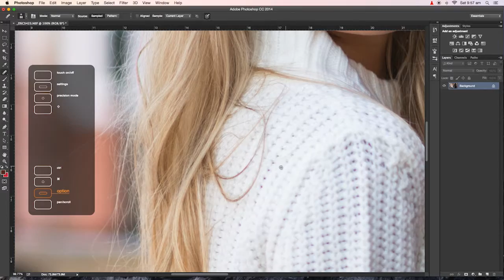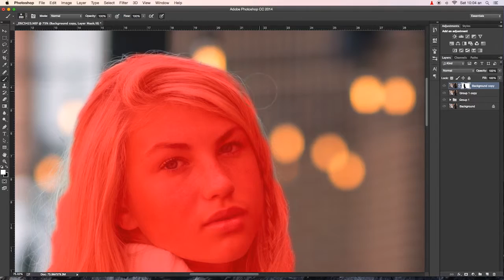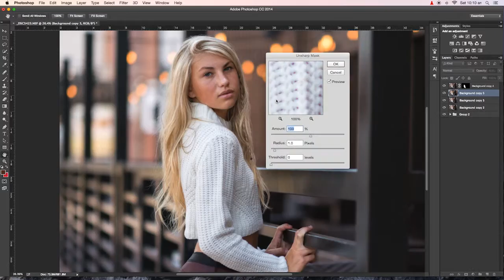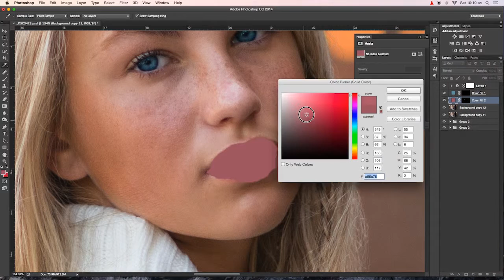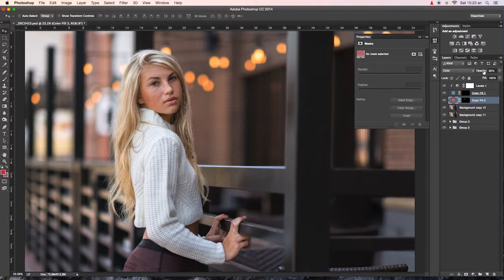Speed Retouch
Portrait Retouching

Retouch done by Naveen Kadam for the retouching contest organised by Dani Diamond
Music Courtesy:
Imagine_Dragons_-_Its_Time_Instrumental